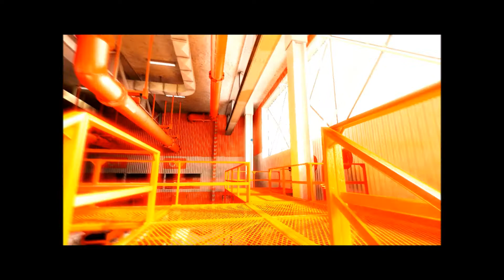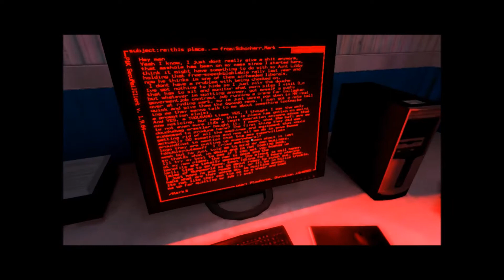Let's Play Mirror's Edge #8-How to catch a runner.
In a shocking turn of events, brilliant scientists devise the ultimate answer to catching runners, send other runners!